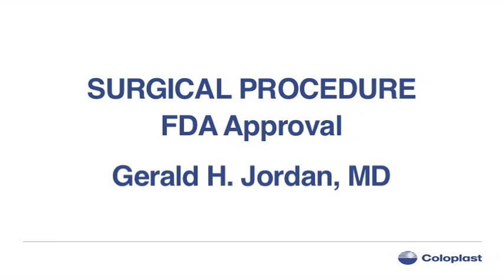Surgical procedure description (Dr. Jordan)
In this Coloplast Torosa Testicular Implant testimonial, Dr. Gerald H. Jordan, MD, discusses the surgical process for successful implantation of the Torosa Testicular Implant.